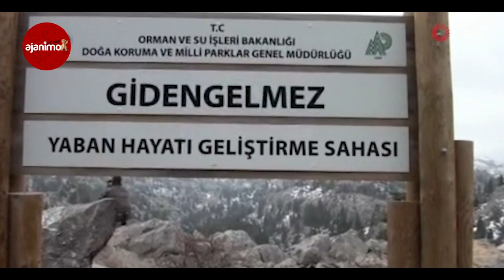Avlanması, Evcilleştirilmesi Yasak Olan Yaban Keçileri İnsanlarla Adeta İç İçe Yaşıyor